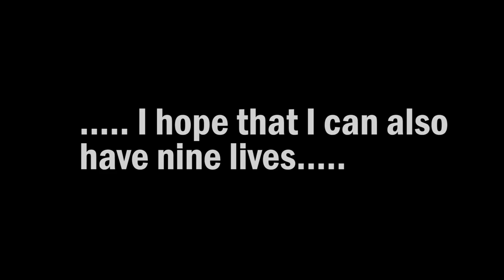- 3 lives..... gone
Video shooted with Garmin Virb XE and Garmin Virb Elite.